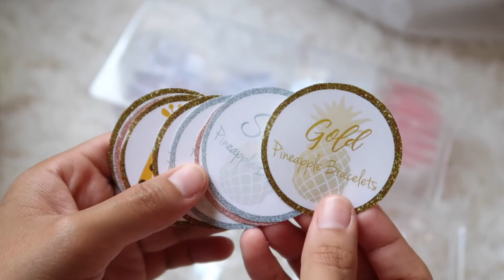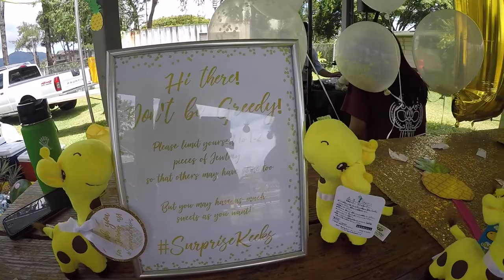Khrizza's Surprise Party 2017- Walking with Chelsey Vlog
A big thank you to those of you who joined us for this special event!
She was actually surprised and had no clue that we were behind all of this!! Sorry if this video was too long, Khrizza wanted to see everything about this event :) after-all, this channel is just for our "home" videos.

I apologize if the video is too shaky for you to watch. I was busy and had my cousin video the event with my Gopro and she's not used to filming with it. They had a hard time finding my camera. Anyways, I hope you enjoy!

Liked our intro song? Real Love by Hillsong Young and Free

Where I got Khrizza's Party Favors:

Pineapple Tote Bag

Giraffe Plushies

Round Pineapple Blanket

Pineapple shaped Blanket

Pineapple Rings

Pineapple Earrings

Pineapple Bracelets

Giraffe Rings

DJ: Marq of the Beats- Music, Mobile Sound & Lighting for all Occasions. (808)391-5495
     Soundcloud.com/MarqOfTheBeats
     YouTube.com/Ques75

GoPro Hero 4 Silver

Canon G7X